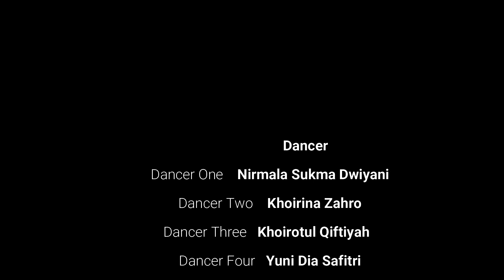Jawa Pos SMA Award 2021 - Traditional Dance - SMA Negeri 1 Bangil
~ TARI MERU PADMI ~

Tarian ini menggambarkan tentang masyarakat Tengger.

Satu hal unik dari masyarakat Tengger yang pasti kita temui saat datang berkunjung ke Gunung Bromo adalah SARUNG.
Hampir semua masyarakatnya, baik tua dan muda, laki-laki dan perempuan, memakai sarung untuk beraktivitas sehari2.
Sarung bagi masyarakat Tengger sudah menjadi sebuah identitas, harga diri, bahkan tren.

Meskipun zaman telah berubah, budaya memakai sarung tetap terus dilestarikan sebagai warisan budaya leluhur yang berharga.

Penata Tari:
Merna K. P

Penari:
1. Nirmala Sukma Dwiyani
2. Khoirina Zahro
3. Khoirotul Qiftiyah
4. Nafisah Fanda Fardhani
5. Mutiara Aisha
6. Aurellia Regina Darmaji
7. Yuni Dia Safitri